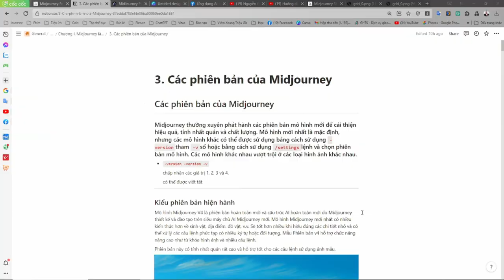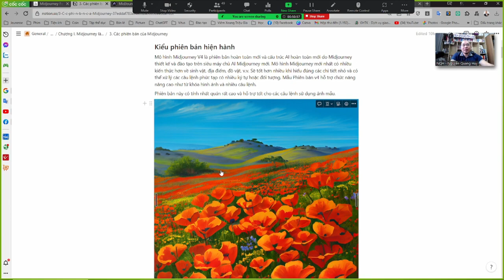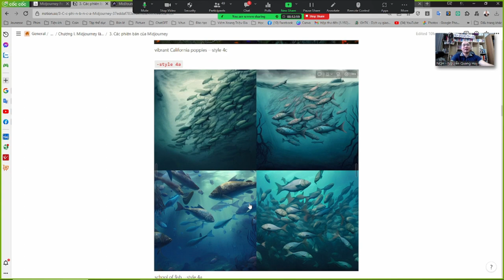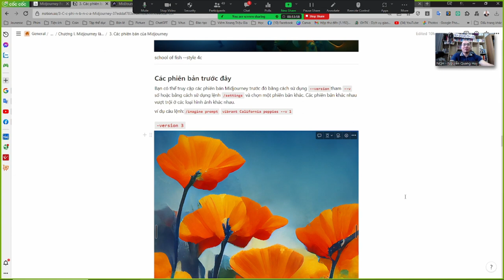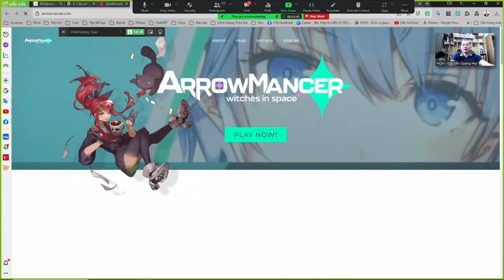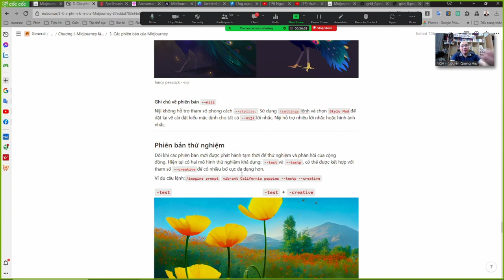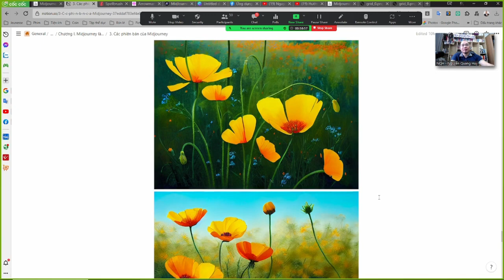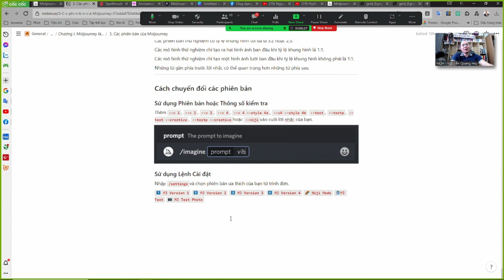Chương 1.3 Các phiên bản Midjourney - Nguyễn Quang Huy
Chương 1.3 Midjourney là gì - Nguyễn Quang Huy
Học vẽ cùng AI